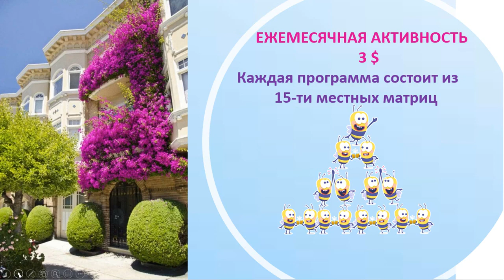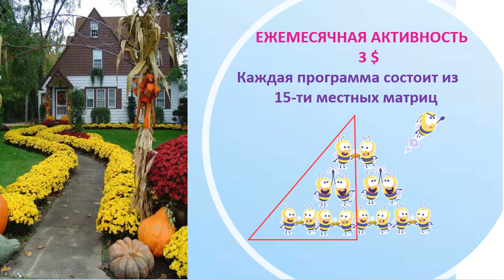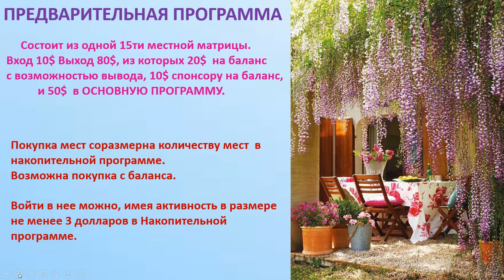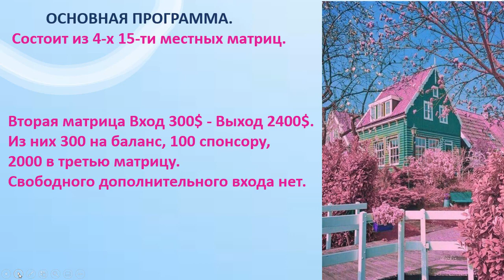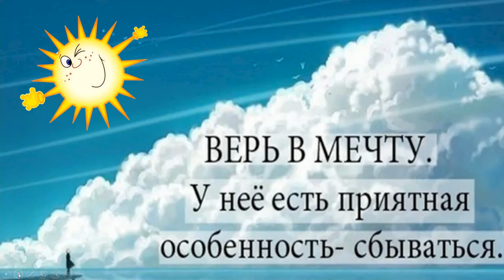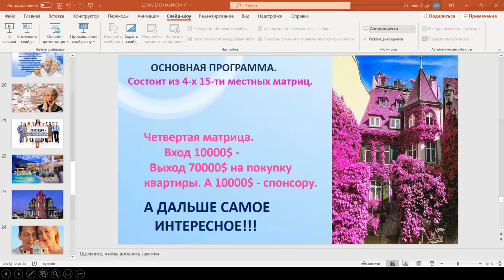Маркетинг проекта Дом Легко